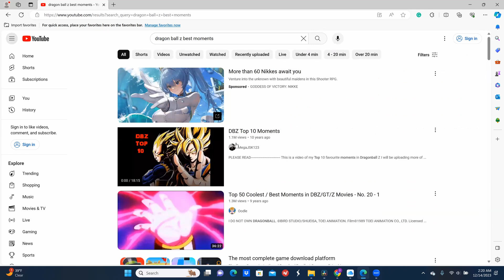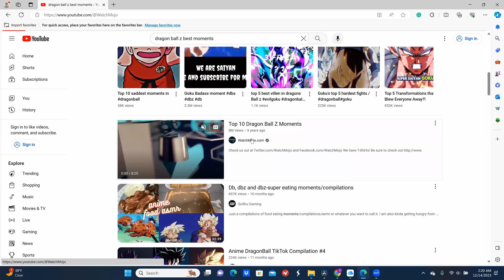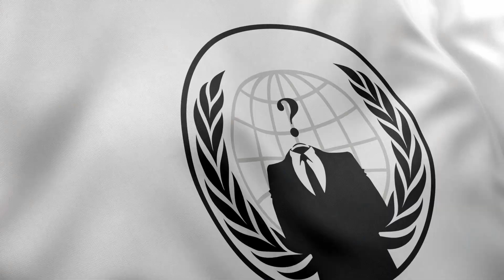The secret to making money while you sleep: 3 simple ways!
Are you looking for ways to make money while you sleep? If so, you've come to the right video! In this video, I'm going to teach you three simple ways to make money while you sleep. This way, you can have financial freedom without having to work a traditional job!

One of the best things about these methods is that they're extremely easy to start using. If you're looking for a way to make money without any effort at all then this video isn't for you, but if you willing to put in a little bit of work up front to begin making tons of money then these methods are perfect for you! So don't wait any longer, start making money while you sleep!

A Father who Dared to Think Bigger. I have my Master’s in Accountancy and share my knowledge with the masses as I create generational wealth by making tons of money online. I hope to inspire you to THINK BIGGER and create the life you’ve always dreamed of.